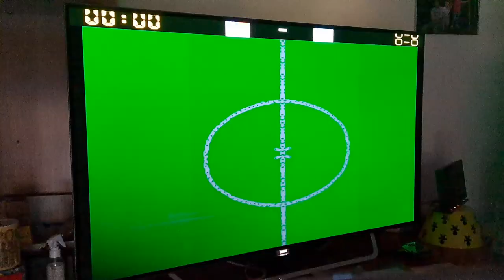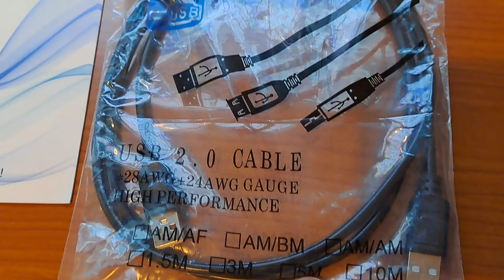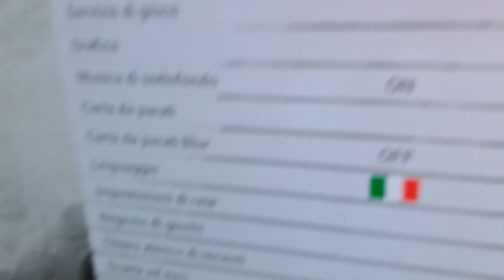Pandora Box Wi-Fi 8000 giochi RECENSIONE ITA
👉 ECCO IL LINK AMAZON.IT

Pandora box definitivo con 8000 giochi disponibili da tutti i sistemi più ricordati: Mame, Final Burn Alpha, Neogeo, MD, Dreamcast .
e molti altri... Include un ampio catalogo di giochi 2D e 3D. Ma include anche il Wi-Fi per scaricare più giochi disponibili da un vasto catalogo.

Funzioni di salvataggio del gioco, opzione preferiti, ricerca selettiva per testo o categoria
Modalità video avanzate: Pixel Perfect, Scanline 1, 2 e 3, filtro HQ, che miglioreranno la visibilità del tuo gioco WIFI incluso, per scaricare più giochi disponibili facilmente selezionabili per ogni sistema
Multilingua: menu semplici che faciliteranno la gestione, video a destra del tuo gioco per facilitare la ricerca 64 gigabyte di giochi: include 8000 giochi che puoi espandere fino a circa 10.000 da WIFI
Perché scegliere il Pandora box Wifi di Unicview?
Dire Unicview è parlare di un marchio con una grande traiettoria, è un marchio spagnolo con una vasta esperienza nel settore dei giochi e dei giochi retrò, il pandora box Unicview WIFI è stato creato in risposta alle richieste degli utenti, un prodotto curato nei dettagli per amanti del retrò che desiderano un prodotto completo con un design elegante, joystick in stile Sanwa e altri componenti premium.

👉 REVOT3CH!! ENTRATE NELLA RIVOLUZIONE TECNOLOGICA!!!  @revot3chchannel